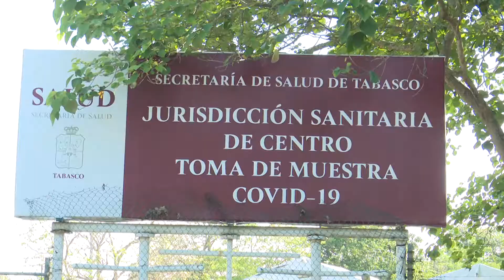Continuarán brindando atención los Módulos de Pruebas COVID-19 del Parque Tabasco y Plaza Deportiva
Desde ayer lunes, los módulos de pruebas rápidas COVID-19 del Parque Tabasco y Plaza Deportiva son los únicos que continuarán atendiendo a personas con síntomas o que estuvieron en contacto con contagiados